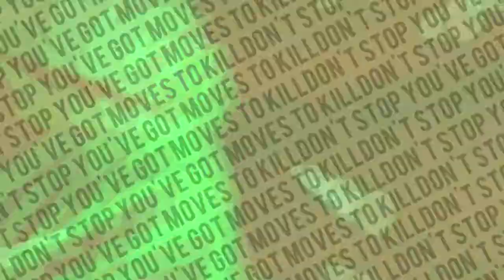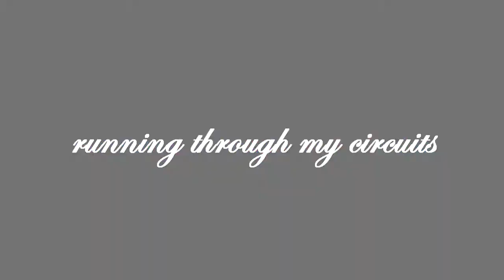ATOMiC ╝ {Homestuck}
For studio audition characters: Eridan, John, or Rose
and a comment/critique would be nice too... if you want
song: atomic by she
footage: homestuck
program:sony vegas pro 10
wow this took forever but i'm really super proud of it! (except for the end. the end sucks.)
the idea for this video has been lodged in my brain for about a week when i had no internet so i just started it immediately when i got home and HERE IT IS! ta-da.